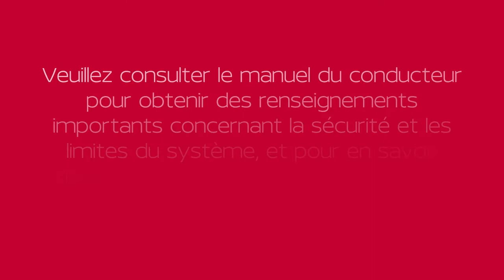2021 Nissan Versa - Commandes d’essuie-glaces et de lave-glace avant